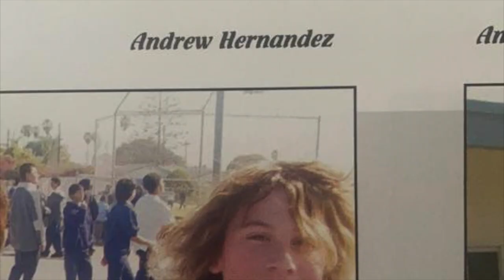Andrew Hernandez's Memorial